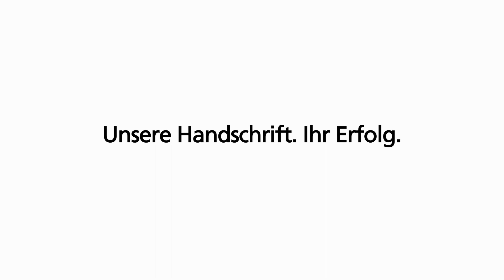Mit Leidenschaft für Landwirtschaft: AGRAVIS Raiffeisen AG.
LANDwirtschaftlich
Unsere Handschrift. Ihr Erfolg.

Denn Erfolg ist, wenn alles zusammenpasst. Dafür setzen wir uns täglich ein. Mit hochwertigen Produkten und umfassenden Lösungen, mit fachkundiger und herstellerunabhängiger Beratung sowie mit erstklassigem Service in den Bereichen Pflanzen, Tiere, Technik, Bauservice, Märkte und Energie. Mit Leidenschaft für Landwirtschaft.